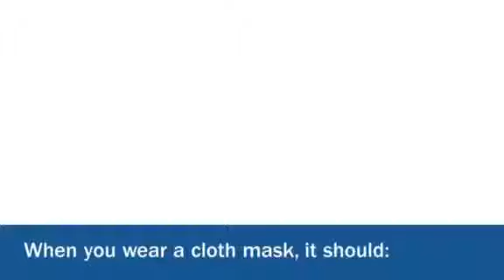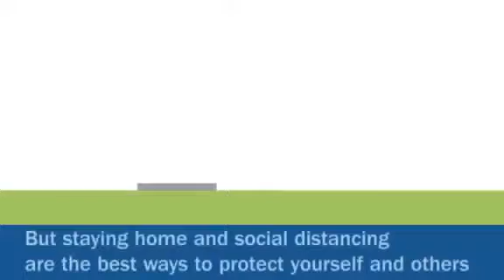How We Limit Spread Of Covid19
This are the things that we need to fallow not only for our self but also for our love once.
proper way to use mask